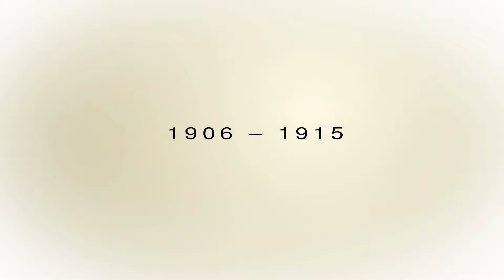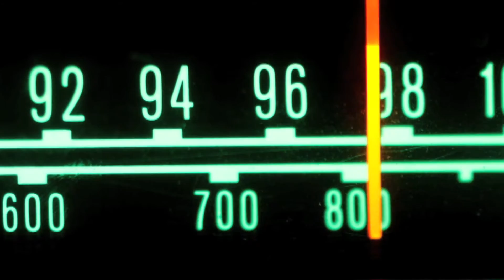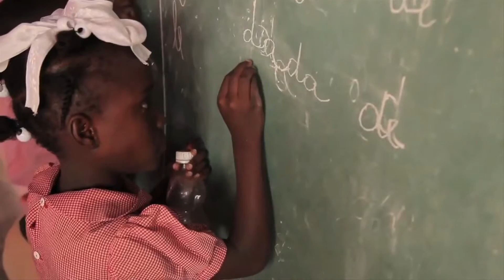KKLA 99.5 30th Anniversary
Discover how God has worked, and continues to work, in the hearts of those in Southern California.  God love Los Angeles...and God loves you!